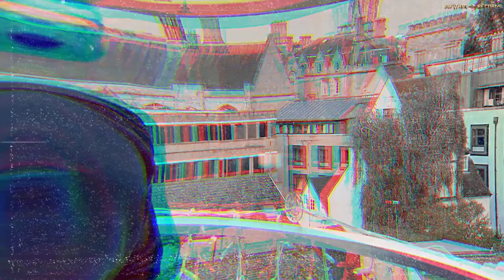SHURAA VAJDA (Lyrical Video) | THIND | RHYTHM RECORDS | LATEST PUNJABI SONG 2021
Rhythm Records presents "SHURAA VAJDA”

► Credits
Song : SHURAA VAJDA
Singer/Lyrics : Thind
Artwork: Jatin Mohan
Music Label : Rhythm Records
Distribution: ABC Digital